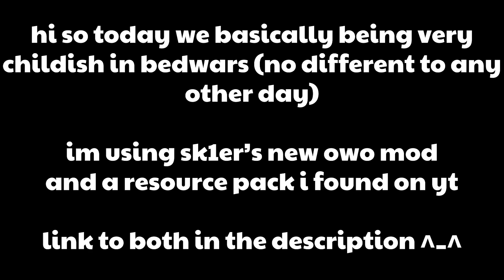BEDWAWS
This is so dumb please don't unsub

// 𝙎𝙚𝙩𝙩𝙞𝙣𝙜𝙨:
⚬ FOV: 72
⚬ Gui Scale: Normal
⚬ View Bobbing: On
⚬ Sensitivity: 111 in game, 800 DPI

// 𝙎𝙚𝙧𝙫𝙚𝙧:
⚬ mc.hypixel.net (hypixel)